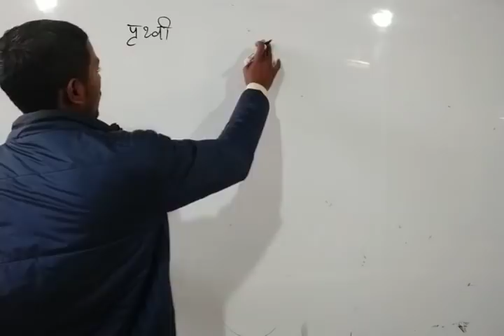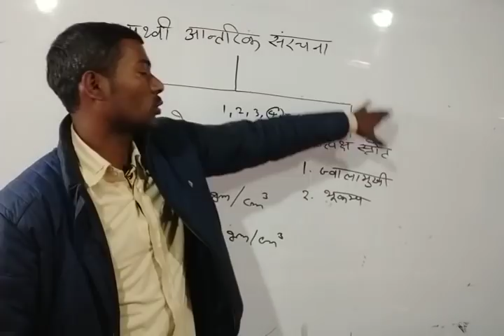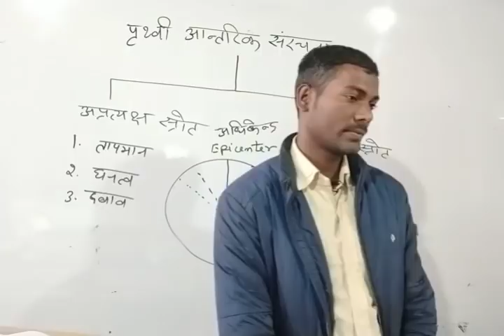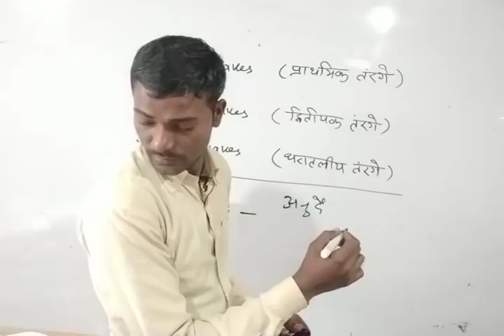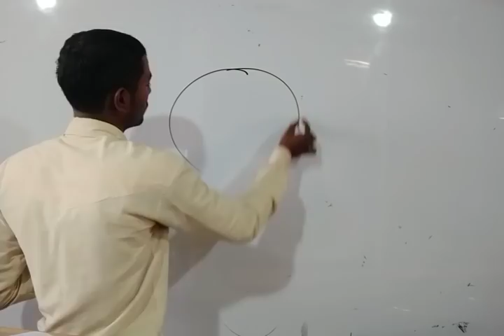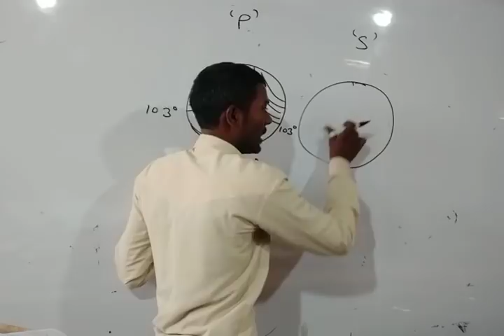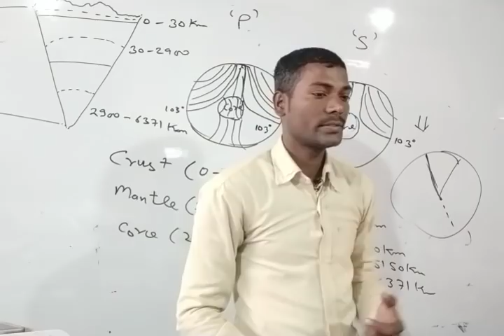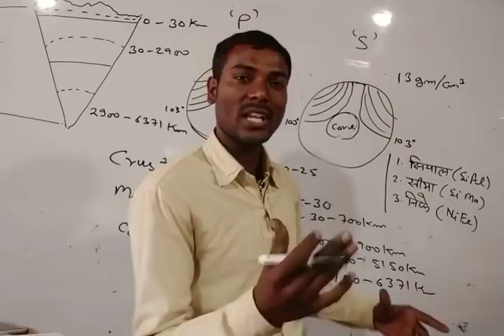पृथ्वी की आन्तरिक संरचना भाग-1 (Enternal structure of the Earth part-1) by Durgesh Sir